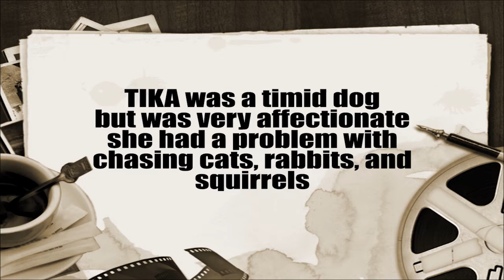Tika (Doberman)- Off Leash k9 Training of Southern Utah